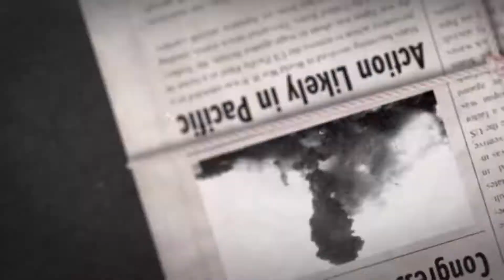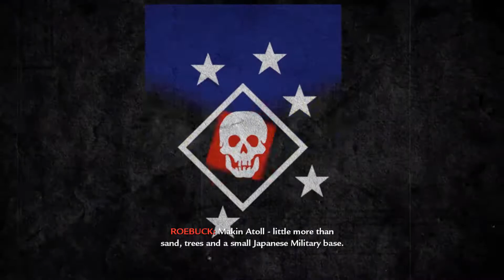Call of Duty: World at War - Episode 1 "Semper Fi" (No Commentary)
Hi, everyone! This is the first mission of my favorite Call of Duty, World at War!

August 17th, 1942. Pvt. Miller has been captured by Japanese forces on the island of Makin Atoll. Rescued by Sullivan and Roebuck, Miller and the team regroup with another team of marines, and complete a raid on the island. Miller escapes, but not without sustaining deadly wounds.